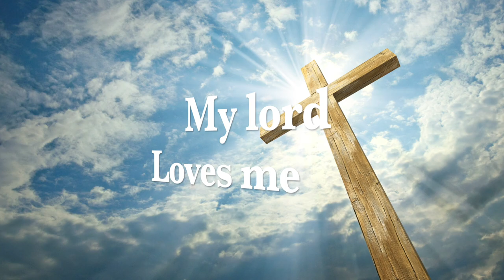Margaret Clarke (my lord loves me)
song writer:- Sis margaret clarke
produce by: Shekinah studios
song title: My lord loves me